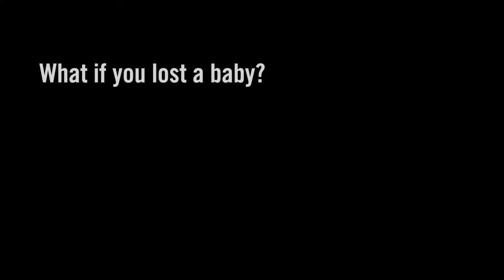Anywhere but Home podcast - a new audio drama based on true stories of incredible journeys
Listen to episode 5 now by searching for 'Anywhere but Home' on Apple Podcasts, Acast or your usual podcast provider.